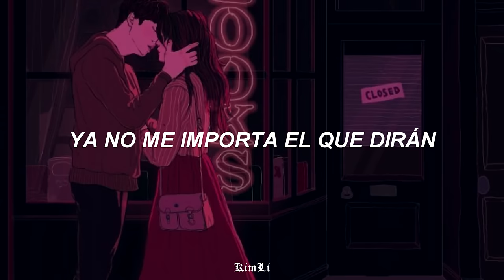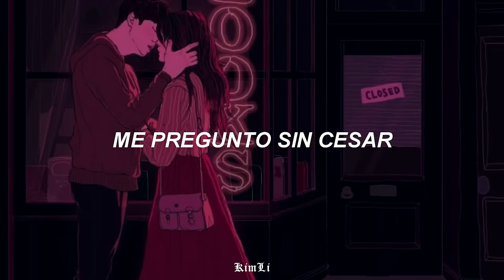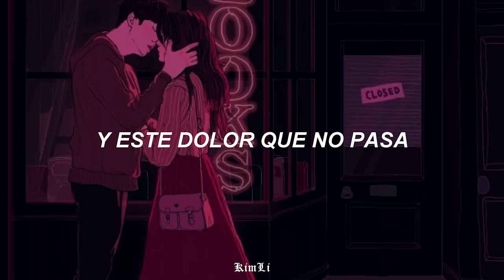♡Esta noche tengo ganas de buscarla... ♡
✨Espero que les haya gustado el video, S U S C R I B A N S E, por fas ✨

✦ Canción: "Rondando tu esquina"
✦Artista : Julio Jaramillo